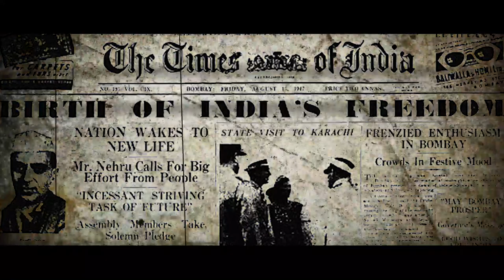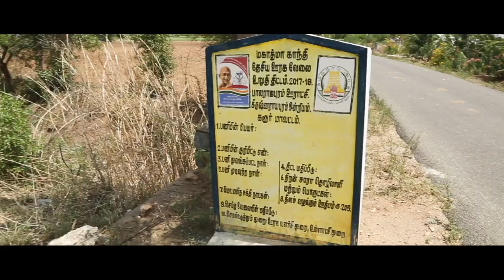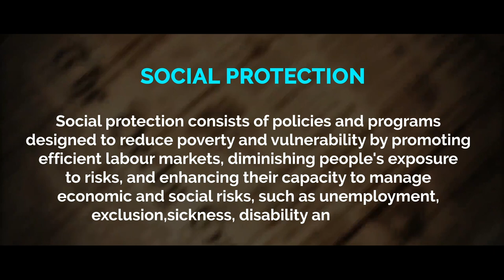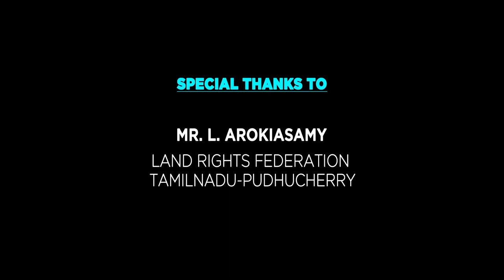Social protection for agricultural sector in India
Part of the campaign on social protection for agricultural workers. This was released on the occasion of state level seminar on social protection for the agricultural workers and the implication of the present proposed labour code on social protection by the central government.
Done by AREDS, NDWM, CWM and CFTUI, with support from WSM, Brussels Region and DGD.